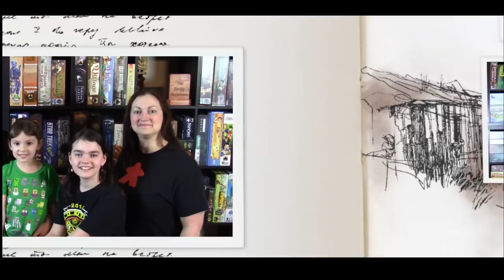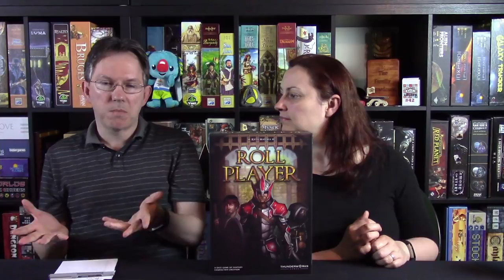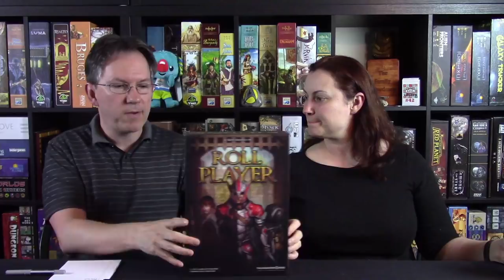Q&A and other shenanigans!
Just Rebecca and Hunter for live board game stuffs!